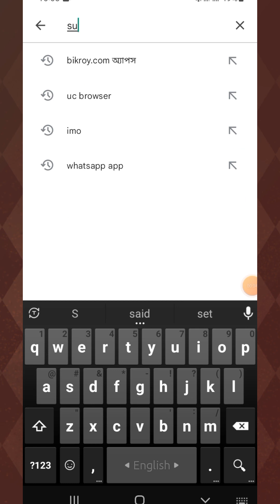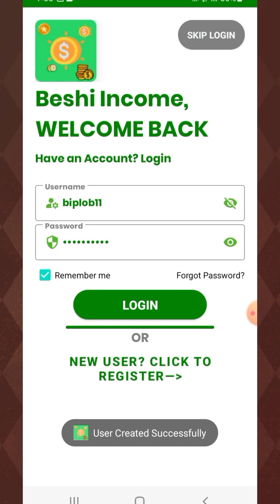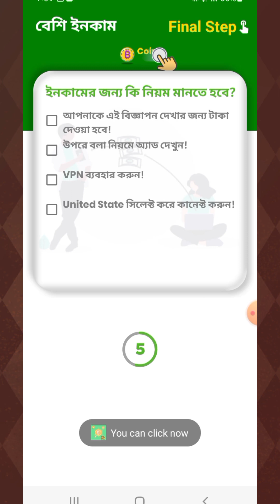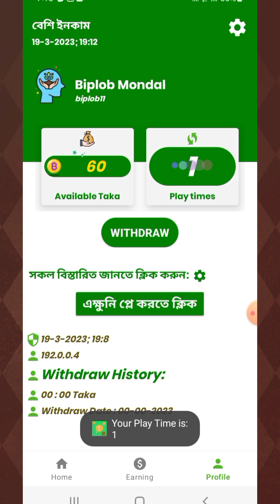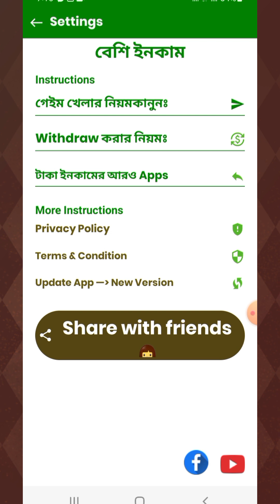How To Make Money In BD || Beshi income Mobile App || Bangla Tutorial || বেশি ইনকাম এপ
Hello guys,

Today i  will show you how to make money in bd. If you have a smart phone you can earn real money now. Please see full video and make money now and you can withdraw it bkash account, nagod account,  recharge.beshi income is a Earning app right now. Follow my all instructions and earn real money

Beshi incone, বেশি ইনকাম, Admove self click app, Tech with biplob, earning mobile app,  how to make money,  self click app tricks, viral youtube video,  bd income site,  bKash payment prove video,  nagad payment prove video,  self click app,  make money online ,  2023 self click app make free,  how to make onine money,online income, self click Android earning mobile app,  Google Admove self click,  how to make self click app

🙏Thanks🙏